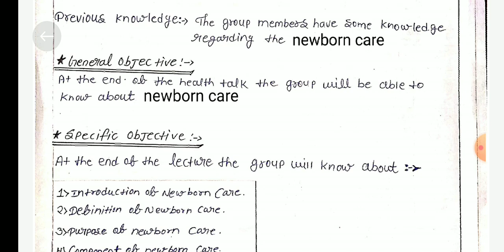Health talk on Newborn care // obg /pediatrics/chn // for bsc nursing and gnm students☺️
This video provide knowledge about how to make health talk on New born care in a simple and easy way